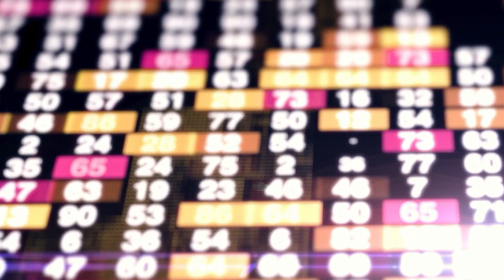La Minute Éco - Comment développer l'apprentissage ?